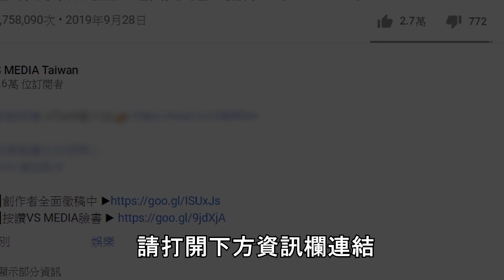開箱桃園在地人隱藏版遊樂園！300多項遊樂設施只要150元？｜VS MEDIAｘ@lanxinyu716